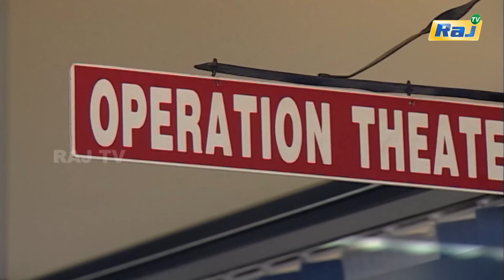Nilavai Pidippom Serial | Episode - 190 | Mon - Fri 06:30 PM | Raj Television